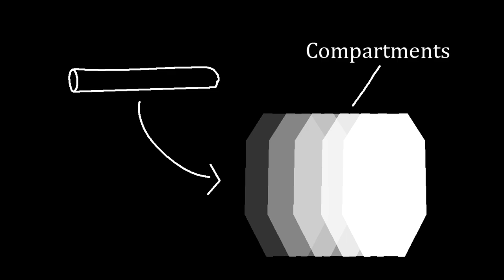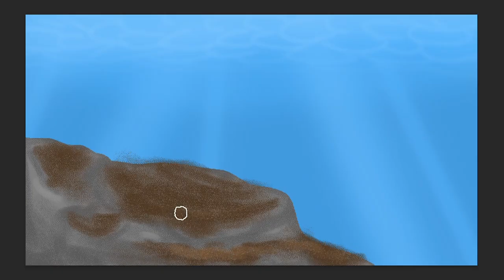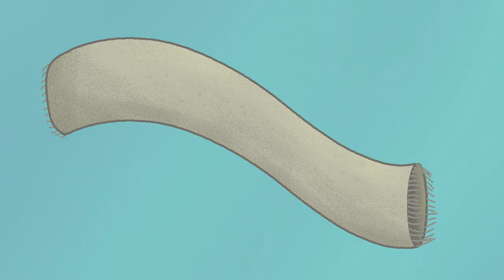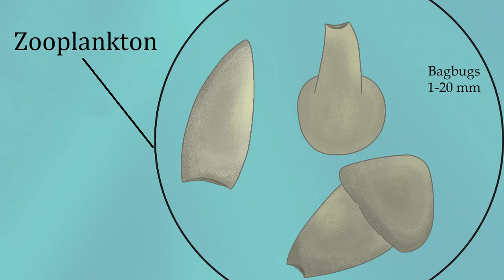Life of Reccembra - Exoanimals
Life of Reccembra is a speculative biology/speculative evolution project following the entire biological history of an Earth-like planet far away in the Andromeda galaxy.
In this video, we'll talk about the third and final multicellular clade to evolve in the Protocene: the exoanimals!

Check out the music of this video at @LucidTreeMusic or in the channel description!